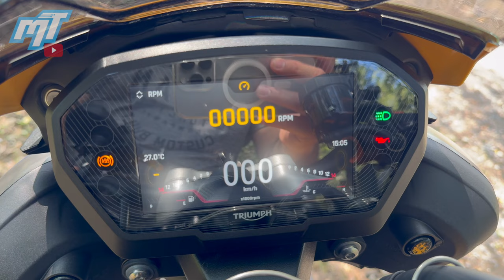Triumph Street Triple 765 RS: FULL REVIEW + Opinion de Propietario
En este video te contamos todo lo que debes saber sobre esta increíble moto de Triumph, la STREET TRIPLE 765 RS 2024.

Capitulos
0:00 Intro
1:08 Características Técnicas
4:19 Opinion de propietario
6:10 Prueba de manejo
13:27 Comentarios finales y precio
13:57 Outro